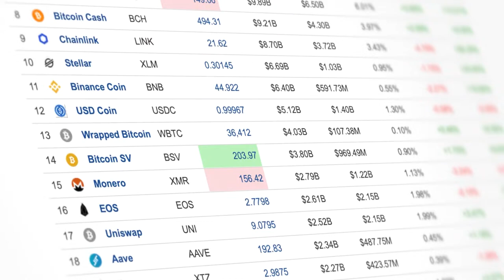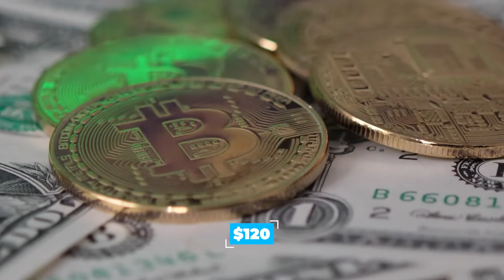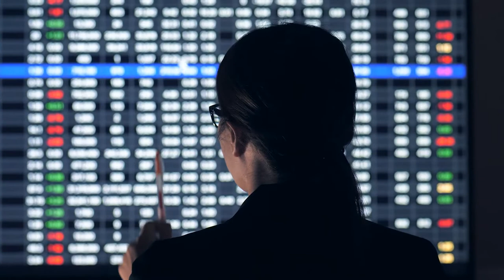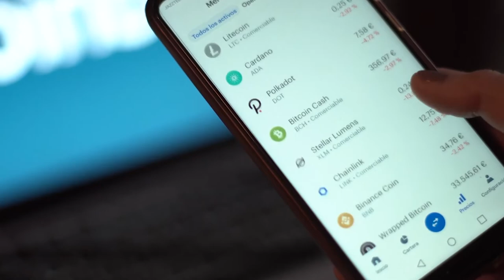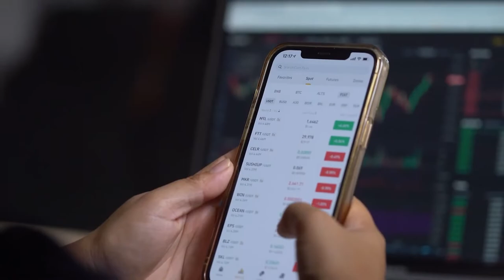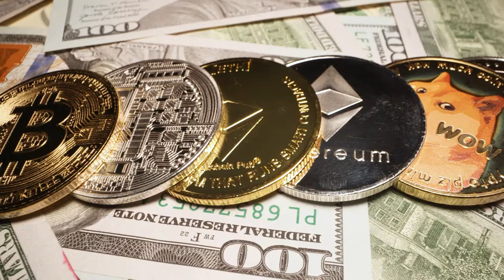Top 5 Richest Crypto Billionaires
Love it or loathe it, the bold new arena of cryptocurrency has made a bunch of people very rich, very fast. So who actually are the richest? Join us today as we run down the plutocrat pop charts and meet the five richest known crypto billionaires.